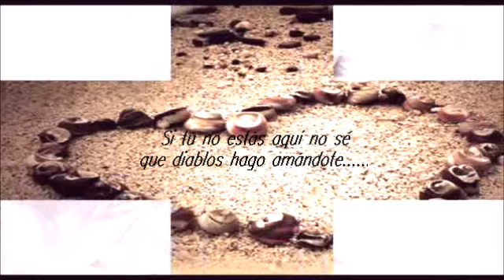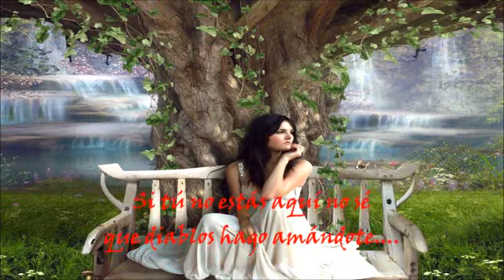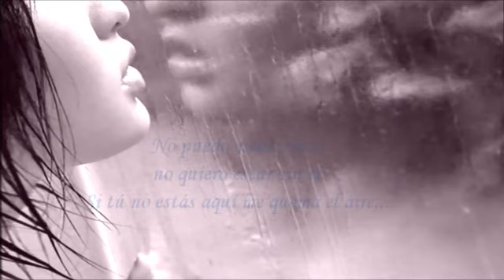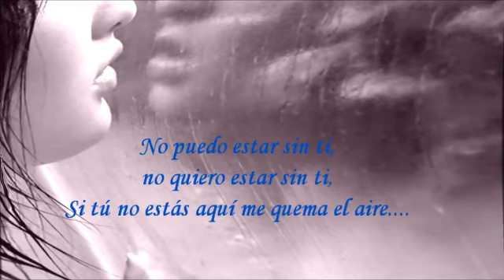Rosana - Si tu no estás aquí ♥